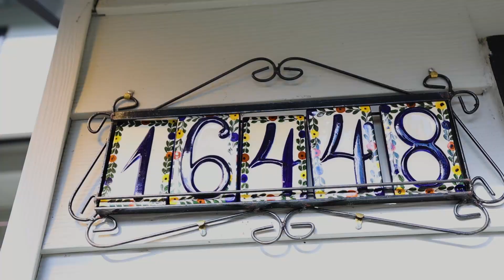Home Tour: 16448 SE 17th St, Bellevue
Welcome to Bellevue! This four bedroom, three bathroom home is the one you’ve been waiting for. Experience the epitome of contemporary living in this haven off Phantom Lake in Bellevue. Enjoy views of the lake from the front of the property as well as the expansive, lush green backyard. Privacy, luxury, and entertainment seamlessly blend throughout the home, from the manicured garden with fruit trees to the shop for your creative endeavors. Enjoy the wood-burning fireplaces and a brand new furnace for cozy falls and winters as well as air conditioning to keep cool in the summer. Just minutes from downtown Bellevue, walk the trails to Lake Washington and savor the perfect blend of tranquility and accessibility. Bellevue is also Washington's Best School District of 2024. Don’t miss out on this incredible opportunity!